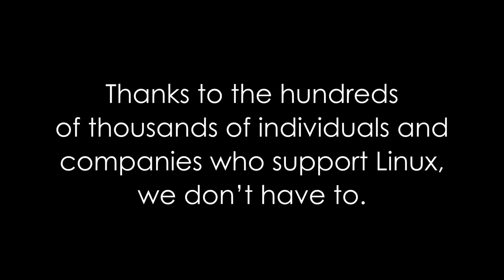O Mundo Sem Linux Episódio Final - Free Burger